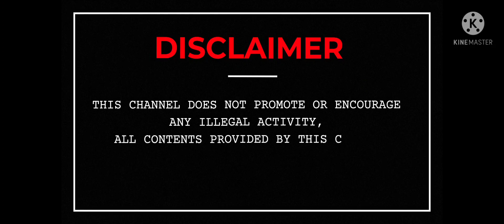RideAlong to Canes|smoke|get to know me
21+content